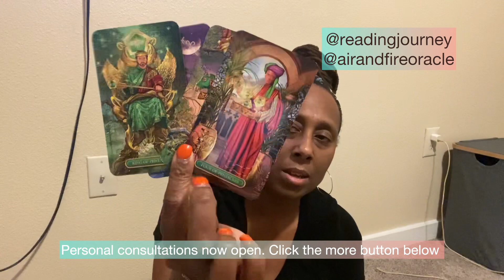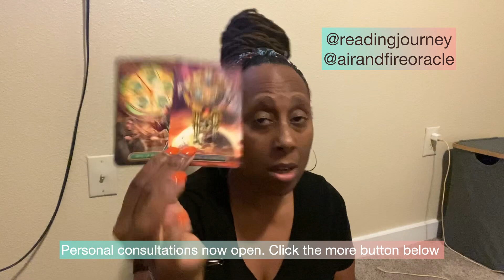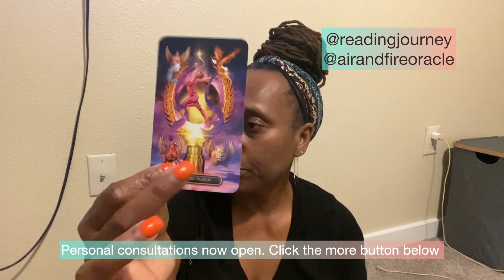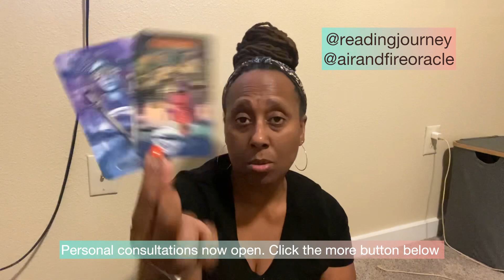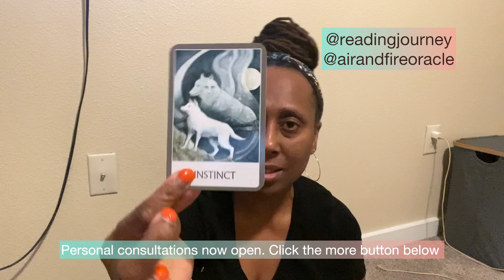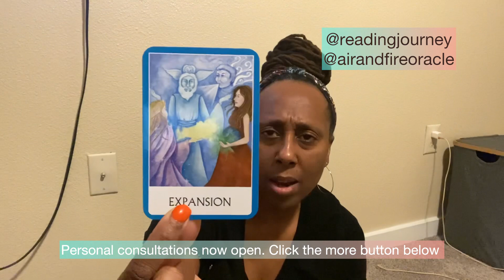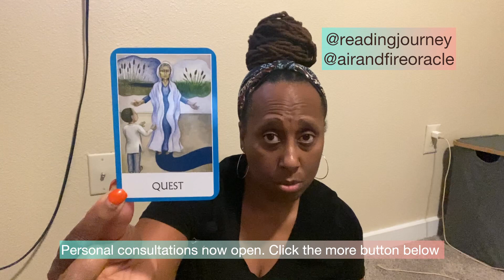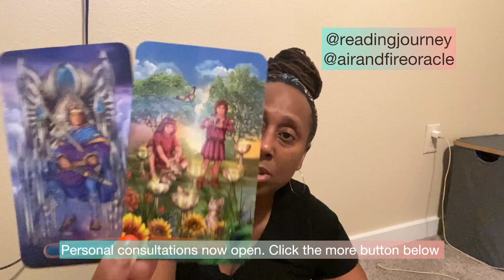👀 SEPARATED, SINGLE, DIVORCED? What’s Happening? Time Stamps Below | Love Tarot Reading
Tired of Nagging commercials? Become a valued member by clicking below. Not Sure? No Contracts or Commitments

📅Personal Readings are NOW open! Check out the premium packages being offered. We offer Silver and Platinum Services!  Book here
Time Stamps for You! 🫖
Intro 00:00
🔥 Fire Signs
Aries 00:23
Leo 04:18
Sagittarius 06:55
☁️ Air Signs
Gemini 11:30
Libra 16:19
Aquarius 19:31
☔ Water Signs
Pisces 25:37
Cancer 29:38
Scorpio 34:28
🌱Earth Signs
Taurus 38:51
Virgo 41:29
Capricorn 43:43